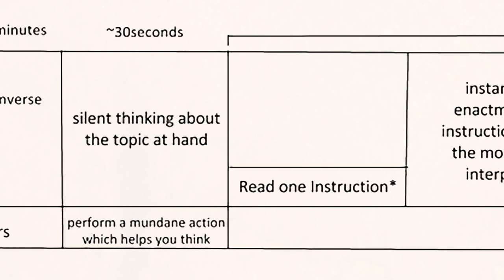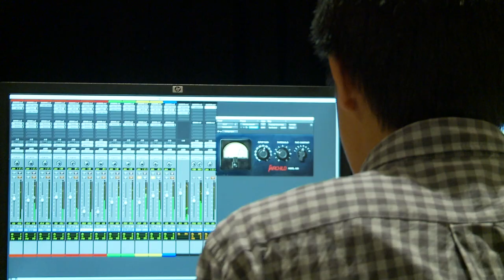Concordia University's matralab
Concordia University's matralab is a research space dedicated to using interdisciplinary art practice to bridge the gap between art forms and to create a framework for theevaluation of intercultural, intermedia and interactive art. Current projects include Musicking the Body Electric, or the ":body:suit:score", a garment that serves as a score to musicians.